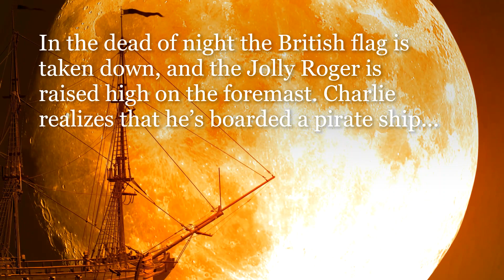The Captain and His Cabin Boy; Under The Stars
Book Trailer for The Captain & His Cabin Boy; Under the Stars!

Charlie Sinclair is a poor servant boy who's used and ignored. On an autumn afternoon in Yorktown, a single chance comes Charlie’s way. He takes the risk. He stows away on a ship belonging to the Royal Navy, happy to leave his past behind him. In the dead of night the British flag is taken down, and the Jolly Roger is raised high on the foremast. Charlie realizes that he’s boarded a pirate ship. Charlie makes Captain Kells like him so he won’t be thrown overboard. In return, Charlie finds more happiness than he ever imagined. The handsome pirate favors Charlie and all of the lad’s dreams come true, even the ones he never dared to speak of aloud.